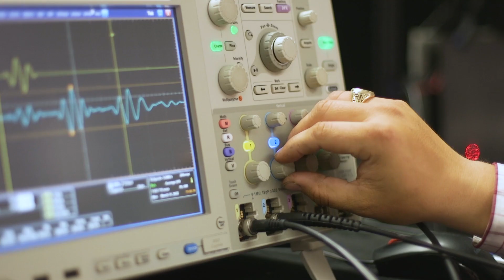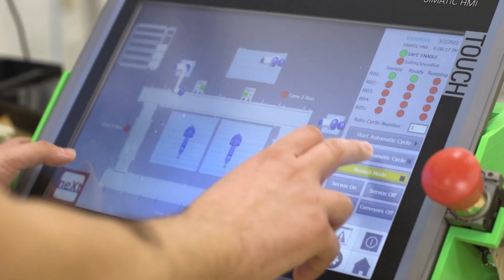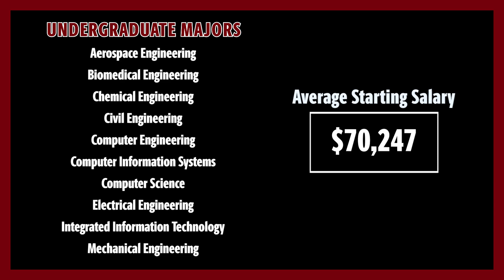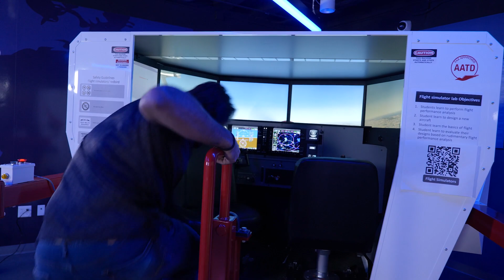Inside Carolina Episode 19: Innovation at the College of Engineering and Computing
USC’s College of Engineering and Computing is committed to solving real-world challenges, with expertise in battery research, aerospace engineering and many other areas. Host Hannah Horne speaks with Bill Mustain, a leading battery expert, and Sang Hee Won, head of the aerospace engineering program, to learn more.